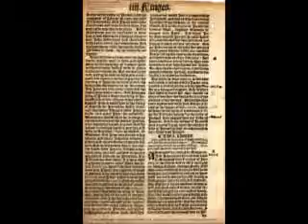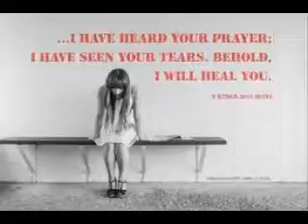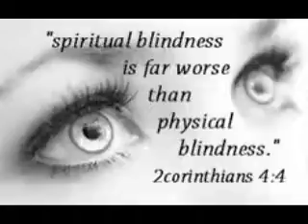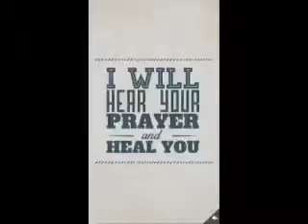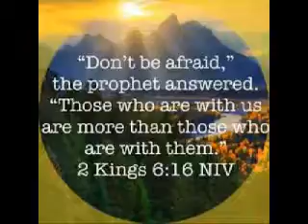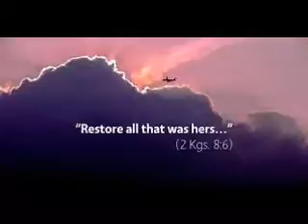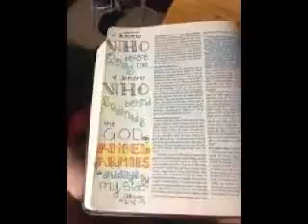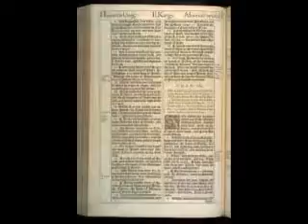2 KINGS 6 AND 7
BIBLE STUDY
2 KINGS 6 AND 7
PASTOR DAMION KYLE
CALVARY CHAPEL MODESTO CA.